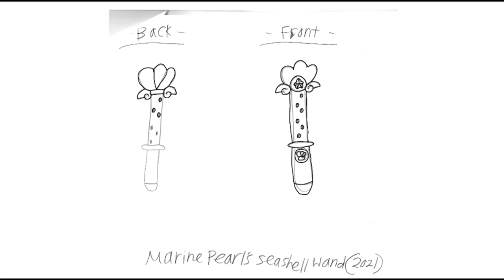Disneysea Adventures - Marina Nanami (1-8-2023) - Marine Pearl's Seashell Wand - Concept Art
This is my original student animated tutorial film, which was made on 1-8-2023, about my Marina Nanami/Marine Pearl's Pink, Blue, and Green Seashell Wand concept art.